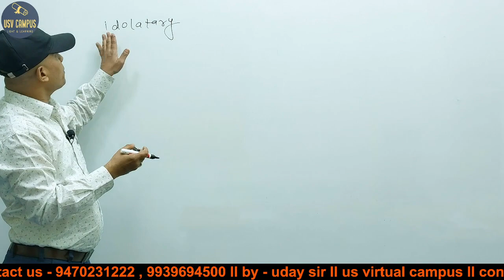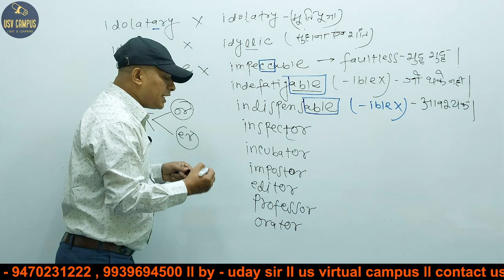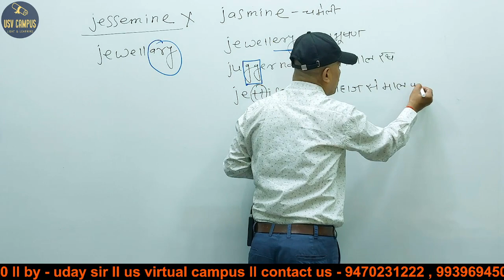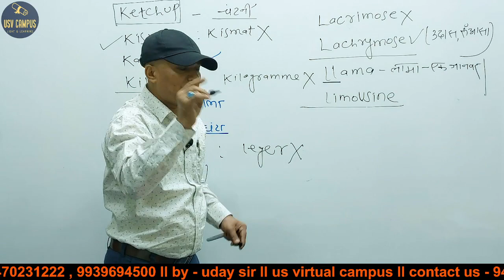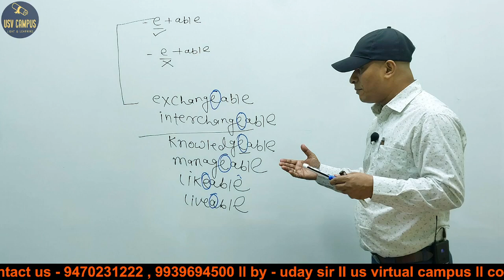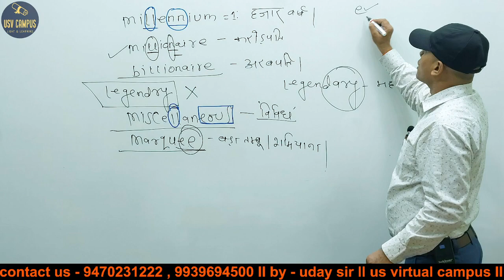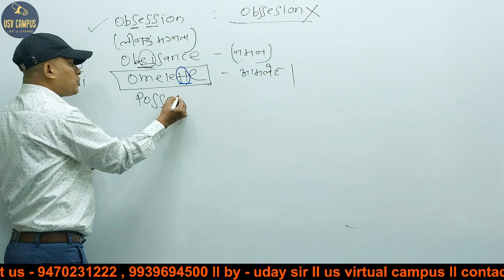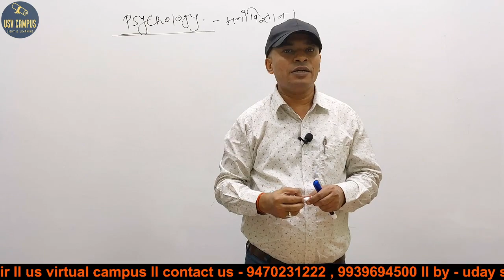SESSION -4- ll SUPER Difficult words in English ll BEST video on misspelt in English ll By Uday Sir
Difficult words in English Language l  Amazing misspelt words

misspelt words in English language
How to write correct spelling in English language
difficult words for competitive exams